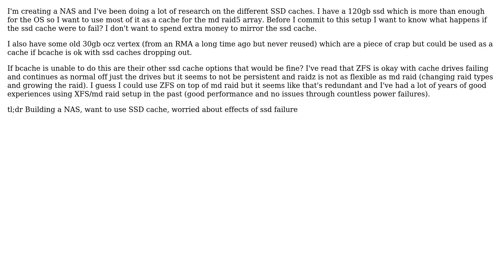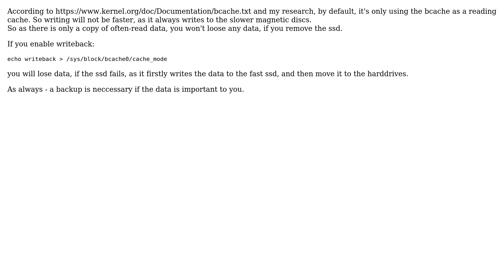Ubuntu: What happens in bcache if the cache ssd dies?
With thanks & praise to God, and with thanks to the many people who have made this project possible! | Content (except music & images) licensed under cc by-sa 3.0 | Music | Images & others | With thanks to user davidbaumann user cowmix and the Stack Exchange Network Trademarks are property of their respective owners. You are responsible for your own actions.